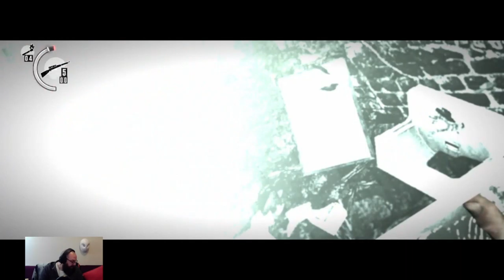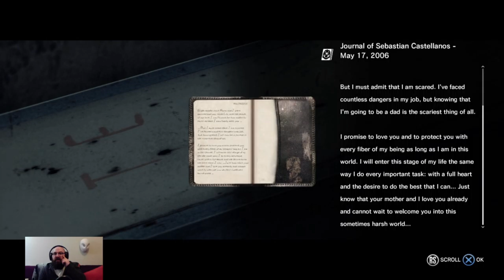NearlyCompetent | The Evil Within | Chapter 6 LOSING GRIP ON OURSELVES/THE RETURN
He came back! I say because he loves me, you might say he is drawn to my musky manliness.